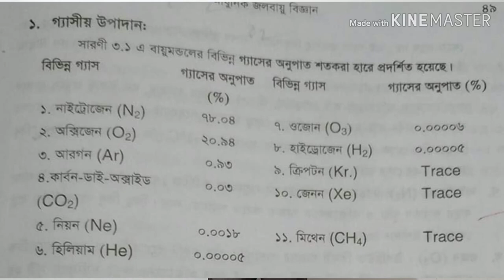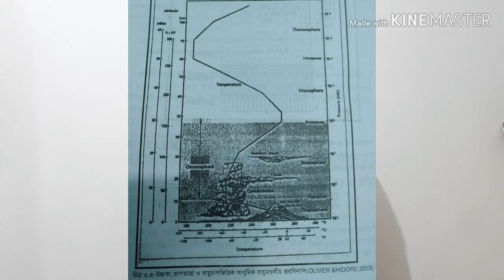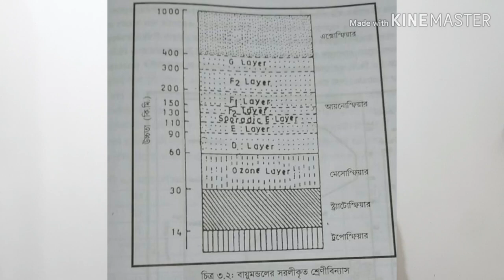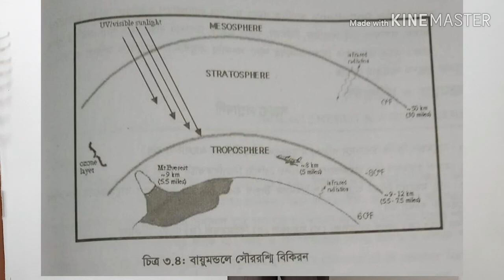বিষয় - বায়ুমন্ডল; মুহাম্মদ জাহাঙ্গীর আলম, সহযোগী অধ্যাপক (ভূগোল ও পরিবেশবিজ্ঞান), চট্টগ্রাম কলেজ।